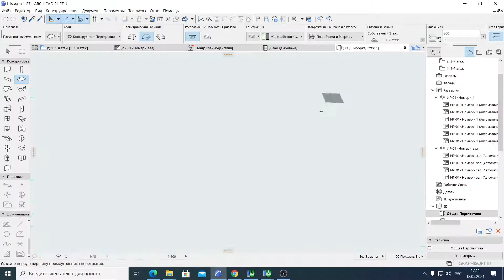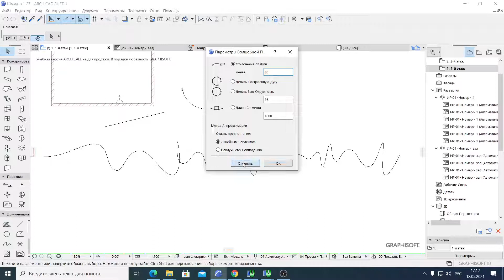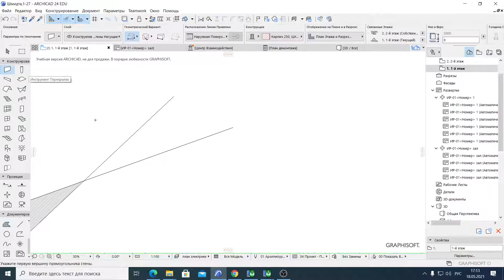18мая ДИС3 Archicad Инструмент"волшебная палочка" (пробел) создаёт объект по контуру других объектов